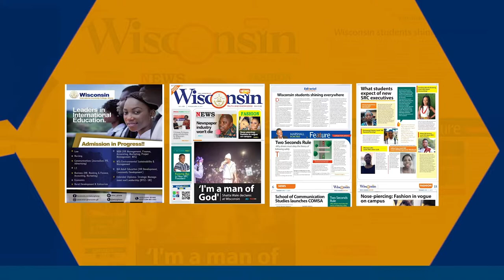WIUC-Ghana, Communication School Short Documentary